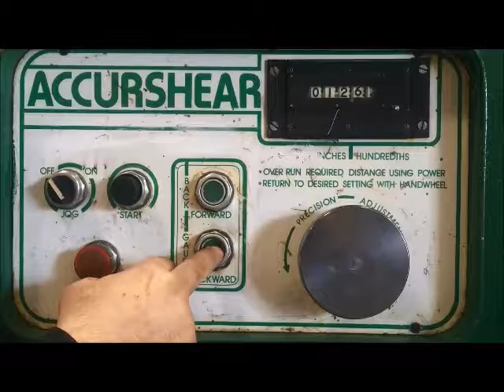10' X 1/4" ACCURSHEAR SHEAR HYDRAULIC SQUARING SHEAR: STOCK #64513